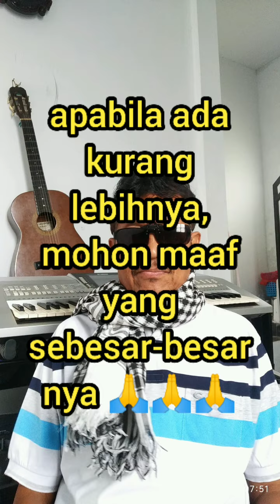Perdana ! pandangan tentang Hidup menurut Orang Awam, @brianthadi Version Part 1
@brianthadi kali ini membuat konten lain dari biasanya, yaitu tentang hidup menurut pandanganku. Karena kita sebagai manusia sebaiknya memahami tentang hidup yang kita sandang. setiap diri diberi kebebasan oleh Allah untuk memilihnya. Bagaimana lebih lengkapnya? dibagian Part 1 ini? Kebenaran mutlak hanya milik Allah 🙏🙏🙏